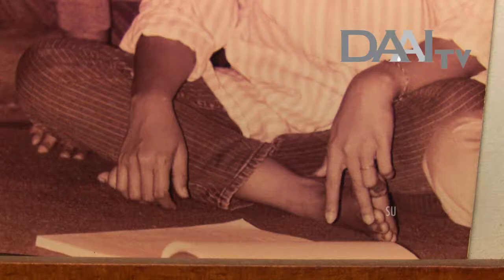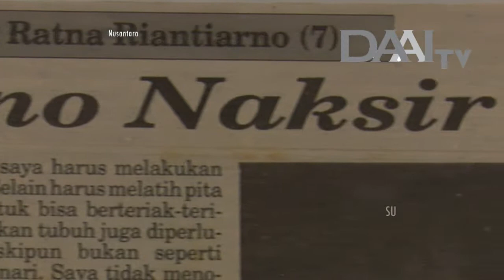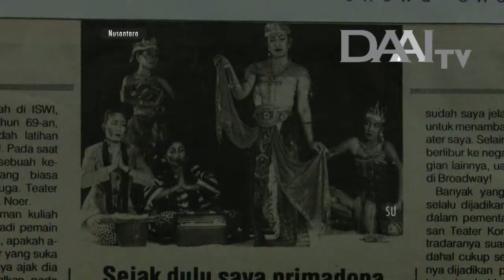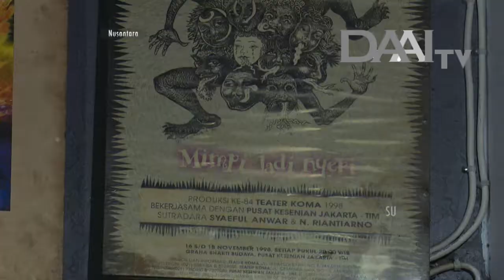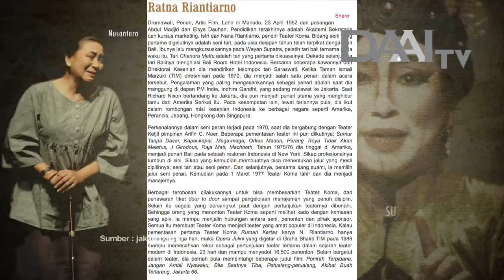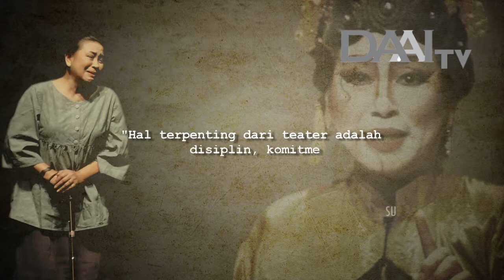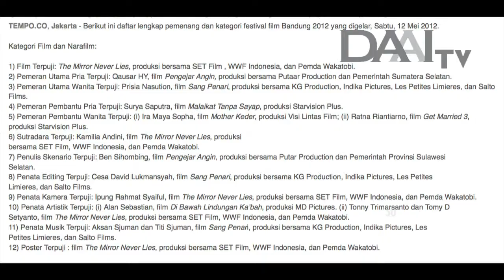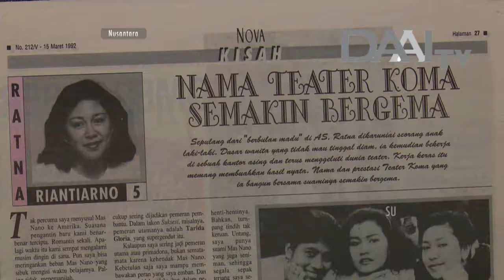Nusantara "Koma Tanpa Titik" | DAAI TV